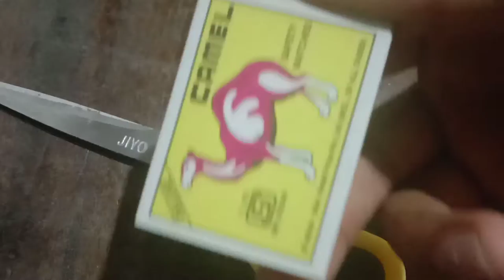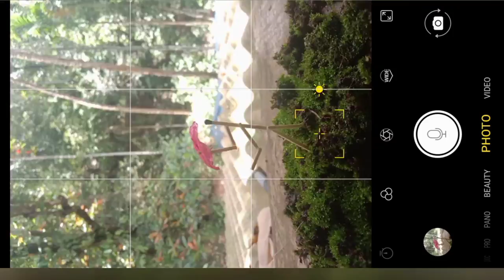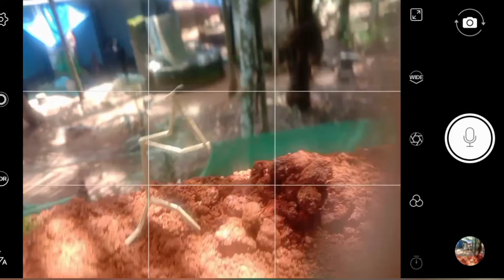Mobile Photography|Matchstick photography ideas|creative photography ideas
photography
matchstick Art
home photogralhy ideas
creative photography ideas
mobile photography
picsart
ligthroom
snepseed